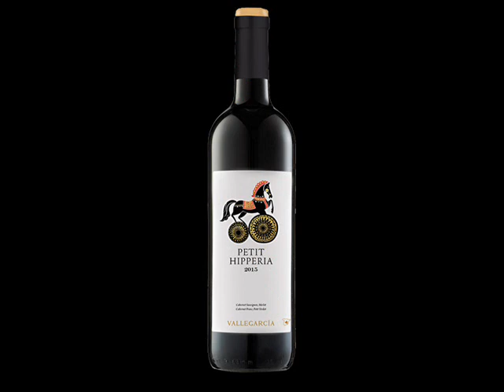Bodegas y Viñedos Vallegarcía, Rincón del Sibarita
Bodegas y Viñedos Vallegarcía, la ilusión por compartir el fruto de su trabajo.

La Bodega y los viñedos de Vallegarcía se sitúan en el corazón de los Montes de Toledo, en el área de influencia del Parque Nacional
de Cabañeros.

El Pago se integra en una de las mejores muestras de Bosque Mediterráneo del mundo, en un paraje natural único, que conserva
una flora y una fauna de gran valor ecológico y unos paisajes de naturaleza aún intacta.

Nuestra filosofía como bodega es elaborar vinos naturales de muy alta calidad, de composición equilibrada a partir de uva de nuestro
Pago, vendimiada a mano en el momento óptimo de maduración y con aptitud para la crianza en barrica y el envejecimiento en botella.

Diseñamos nuestros vinos buscando el respeto a la tipicidad de cada una de las variedades y a la vez expresión del terruño del
Pago de Vallegarcía.

El viñedo de Vallegarcía está situado a 850 m de altura, en la región de Montes de Toledo y tiene una extensión de 31 hectáreas.

El clima de esta comarca es continental, con veranos calurosos y secos e inviernos fríos y húmedos, con una precipitación media anual de 622mm.

El suelo lo forman materiales ácidos muy evolucionados procedentes de la erosión de los montes más antiguos de la Península Ibérica.

El proyecto aparece a partir de la creación de una nueva topografía que cumpla el doble objetivo de optimizar el movimiento de la uva durante la cosecha y a la vez mimetizar el edificio para disminuir el impacto visual del mismo en el paisaje.

Finca Vallegarcía s/n
13194 RETUERTA DEL BULLAQUE - C. Real